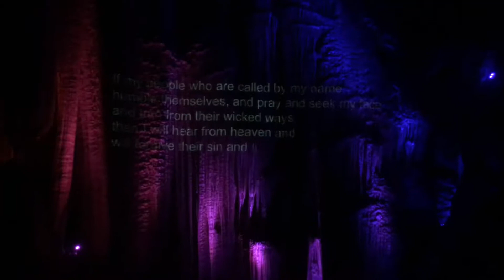Meramec Caverns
Happy Easter trip to Meramec Caverns with Hayden. Stanton Missouri